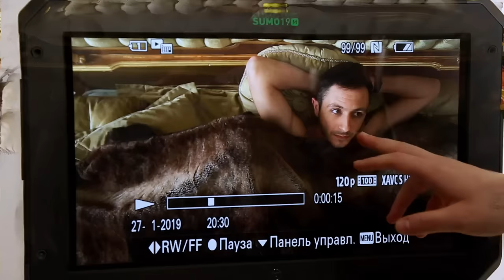Агенты на вахте | Турнир CS:GO Lock and Load | Алексей Костылев, Enkanis, strike | WePlay! НАЧАЛО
Турнир по CS:GO Lock and Load | WePlay!

★ Агенты WePlay! ★ CO:GO Lock and Load!

УЧАСТНИКИ  WePlay! Lock and Load:

▶ BIG
▶ HellRaisers
▶ OpTic
▶ Gambit
▶ Heroic
▶ Kinguin
▶ Vitality
▶ Winstrike Team

КОММЕНТАТОРЫ WePlay! Lock and Load:

▶ Алексей «уХо» Малецкий
▶ Александр «Enkanis» Полищук
▶ Юрий « strike» Терещенко
▶ Алексей Костылев

Призовой фонд: $50.000

Чтобы быть в курсе и первым узнавать о новоприбывших «талантах» и командах, оставайся на связи с WePlay!